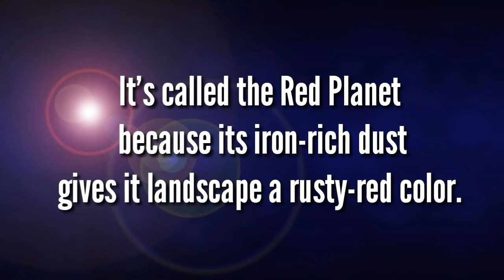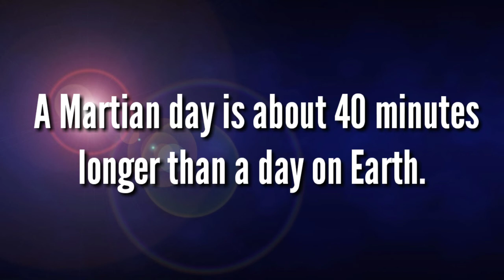Top amazing 5 facts about Mars || Earth mysterious cousin!!!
This is video about top 5 facts of PLANET MARS.

Watch this video and comment which fact do you like.

Channel link :-

Share the video with ur friends...